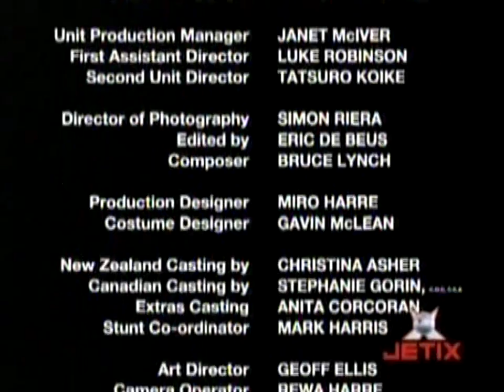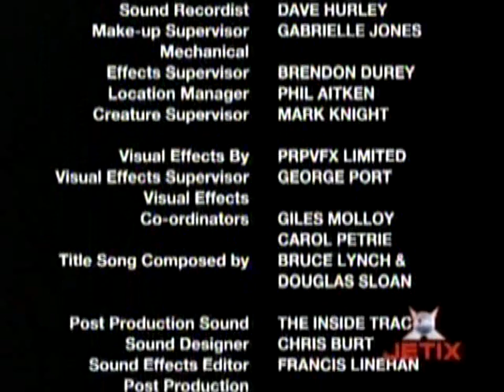32 – Tempestade Trovão Parte 2